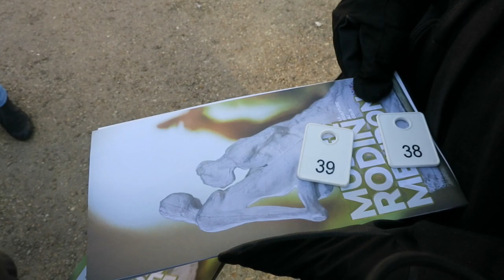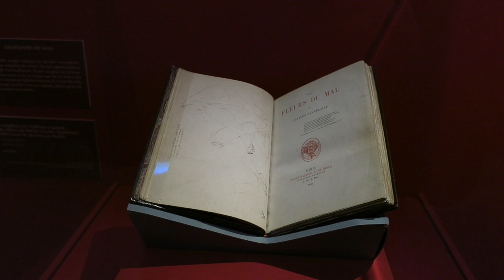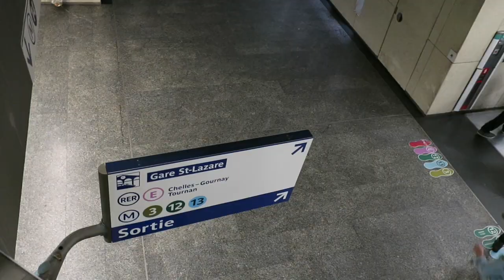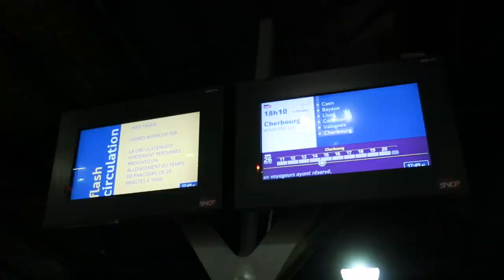Journal filmé 52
Journal filmé du 28 décembre 2016